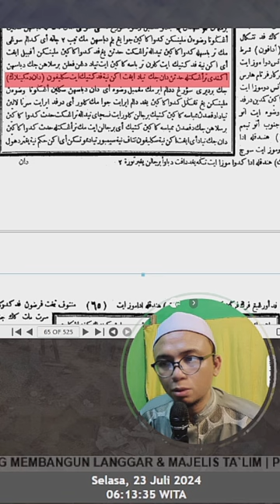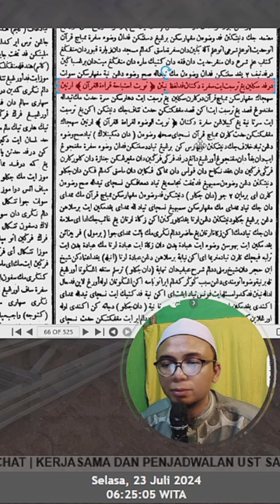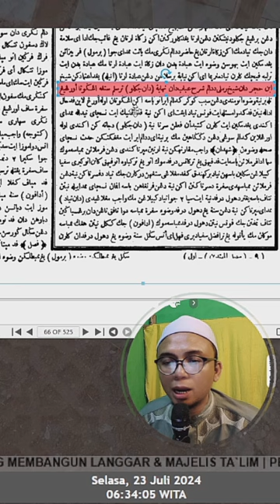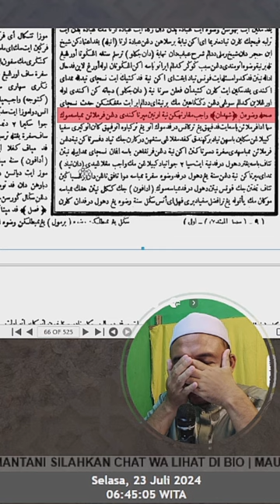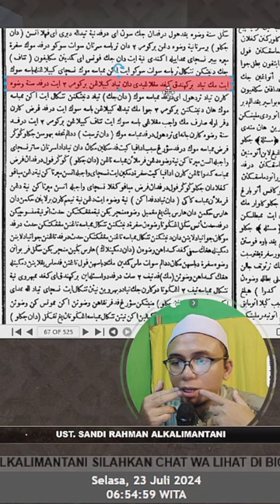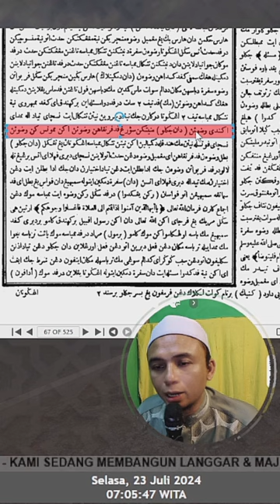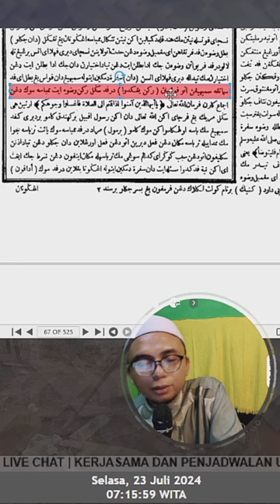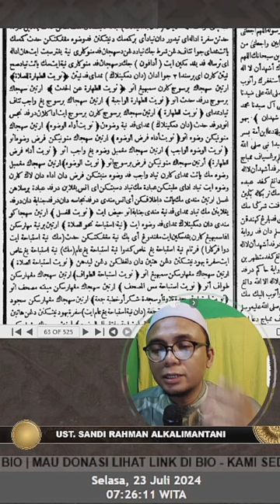Eps 71 | Sabilal Muhtadin - Sengaja Dalam Niat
atau Transfer Ke Rekening Bank Syariah Indonesia (BSI)
No. Rek : 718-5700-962  an. MAHRITA || Kode Bank BSI : 451

KERJASAMA DAN PENJADWALAN  :
WA / Telegram: 0852*4813*6829

Semua zakat/Infak/Sedekah/Hadiah digunakan Untuk Operasional Kegiatan Dakwah Ust. Sandi Alkalimantani